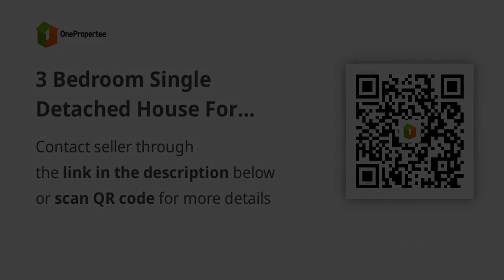3 Bedroom Single Detached House For Sale Near Twin Lakes Tagaytay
3 Bedroom Single Detached House For Sale Near Twin Lakes Tagaytay
House Type: Single Detached House
Number of Bedrooms: 3
Number of Bathrooms: 3
Floor Area in sqm: 105 sqm.
Lot Area in sqm: 132 sqm.
Number of Floors: 2
Number of Car Parking Spaces: 2